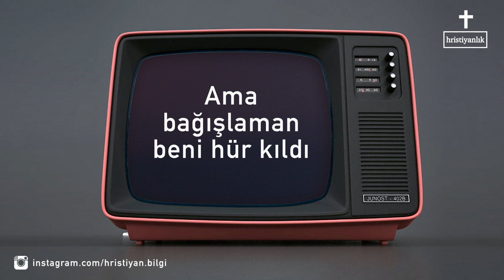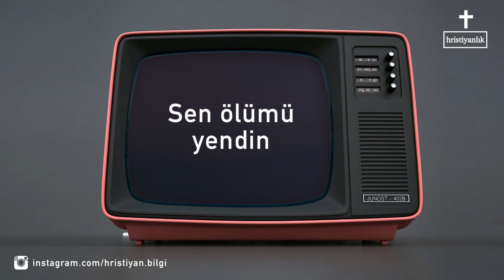Bana Seslendin - Hristiyan ilahisi (Turkish Worship Music)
Utancım beni kahretti
Kurtuluşu arıyordum
Bağışlaman beni hür kıldı

İçimde ruhum ölüydü
Senden her zaman saklandım
Ama bağışlaman beni hür kıldı

Bana seslendin Sen ölümü yendin
Görkemli günde Kanınla aklandım

Artık sevginde özgürüm
Lütfunla hep şifa buldum

Günahlarımdan kurtuluş buldum
Zincirlerim görkeminle yok olsun
Tek başımaydım hiç umut yoktu
Artık seninleyim yüce Babamsın
Ben yaralıyken sen şifa verdin
Kudretinle yaşayabilirim
Artık özgürüm görebilirim

Çünkü bana seslendin
Sen ölümü yendin
Görkemli günde
Kanınla aklandım